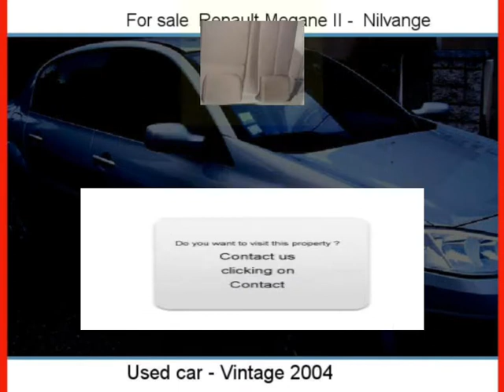Sale one Renault Megane II Nilvange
For sale at  Nilvange  Used car Renault Megane II of 38900 Km.
used motors Autoenvideo : Sale one Renault Megane II  Nilvange  Moselle